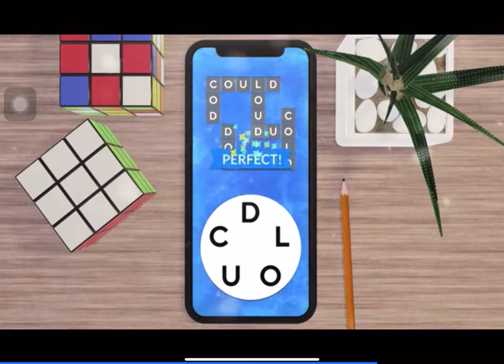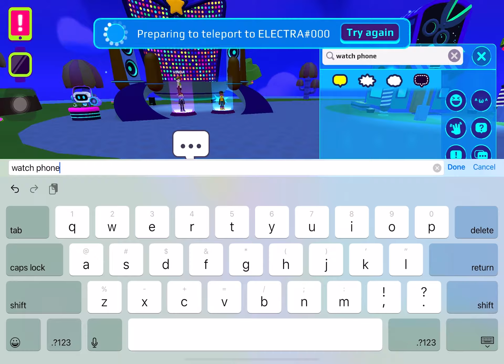Giant robot sticker